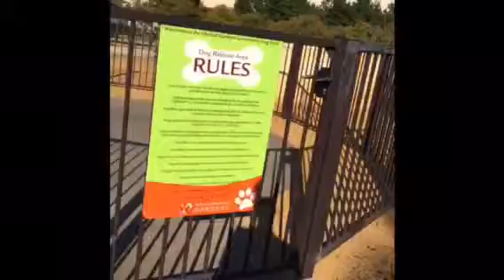This Weekend @ Myriad Gardens & Plaza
My weekend with my iPhone 6 camera